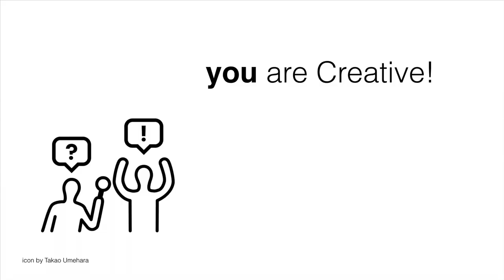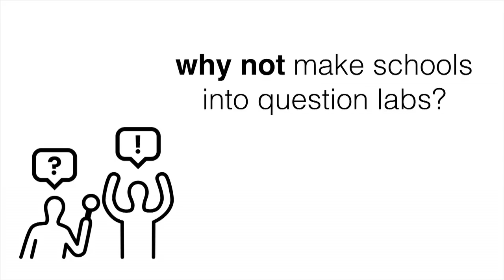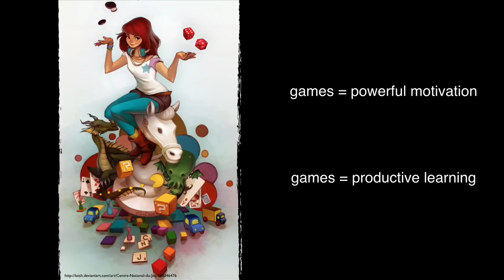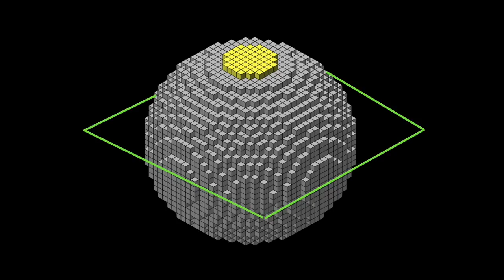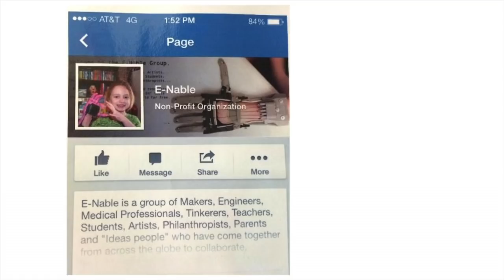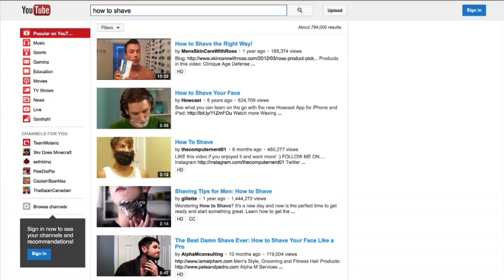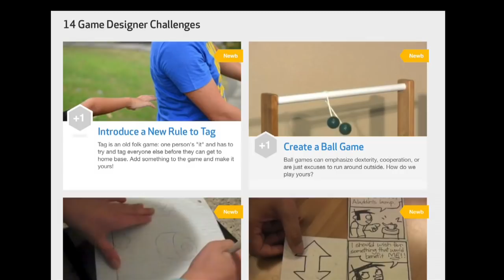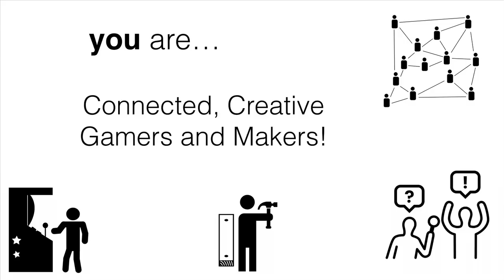FLL Hawaii Kickoff Keynote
Douglas Kiang discusses schools of the future with students designing the future of learning. He profiles today's generation of creative, connected learners, and presents a model lesson using Minecraft. He discusses makerspace projects that help others in the community, and delivers a powerful call to action to today's generation to build the future school.

Douglas will be delivering the keynote address at the EdTechTeacher iPad Summit (ettipad.org) in San Diego in Feb. 2015.